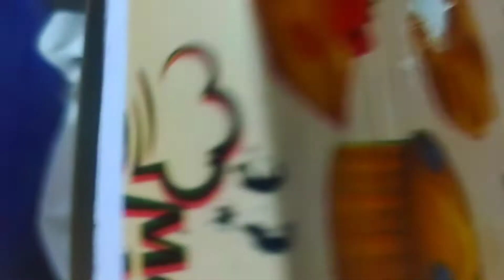😀बड़ी मुश्किल से खुद को रोका Tejas को दिया Surprise रात को🎂 Indian Housewife Evening Routine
Daily Routine, Morning ROUTINE, breakfast Lunch ROUTINE VLOG Hindi Indian vlogger daily life vlog, Indian Mom Early Morning Routine